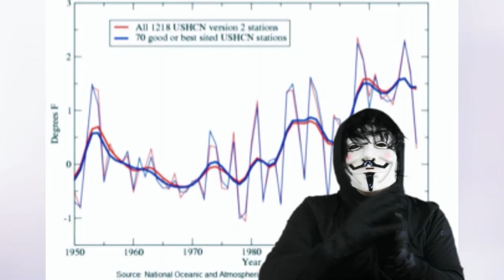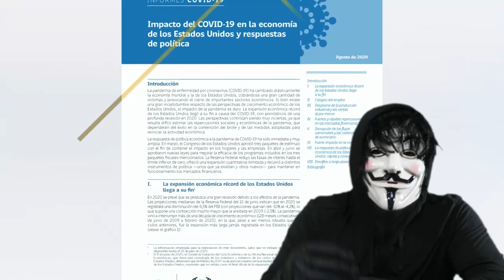ALERTA BIDEN AL DESCUBIERTO NOTICIAS DE ESTADOS UNIDOS HOY 13 DE MARZO 2023